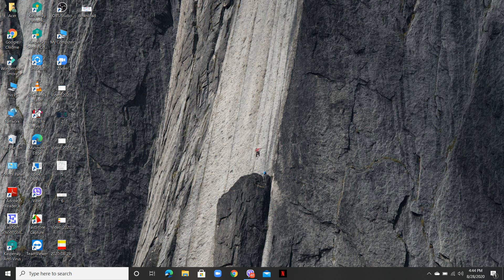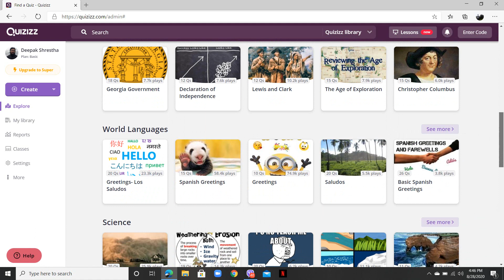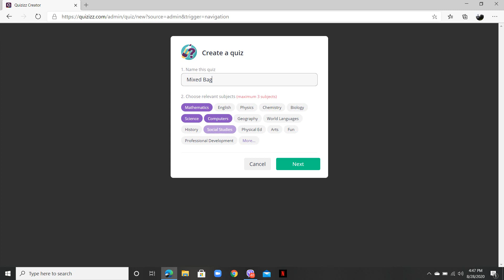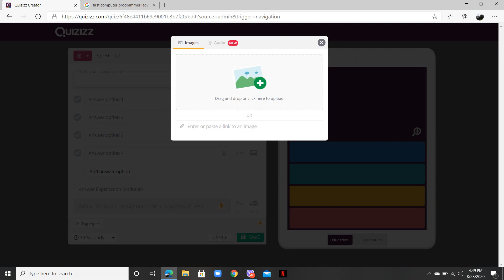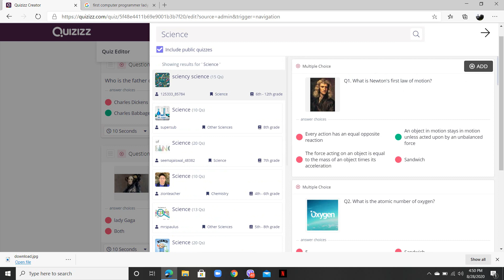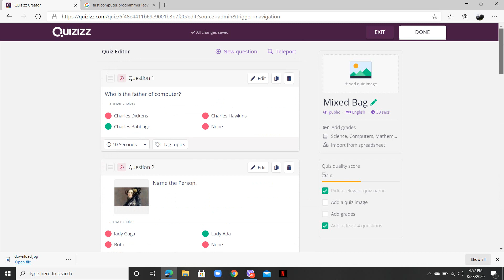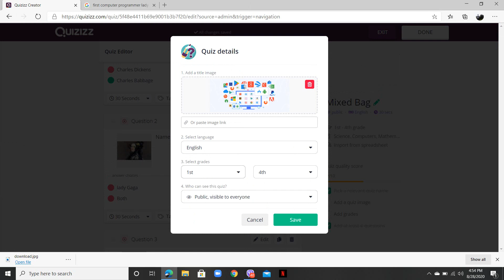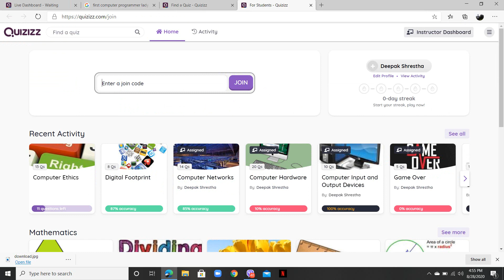How to make quiz in quizizz com in Nepali